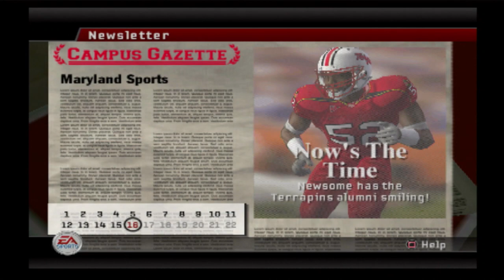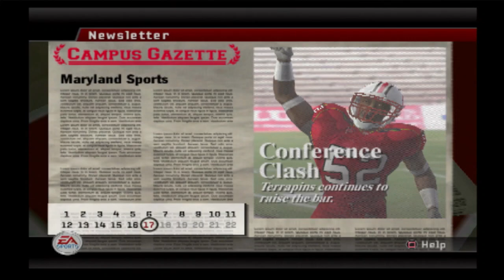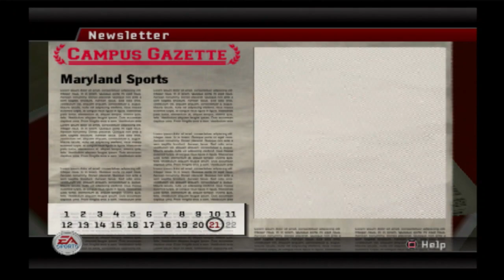RACE FOR THE HEISMAN #10 VS NC STATE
Let's end our freshman campaign on a high note.